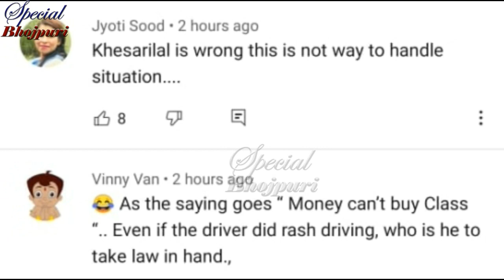अब क्यूँ गाली खा रहे हैं खेसारी लाल यादव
अब क्यूँ गाली खा रहे हैं